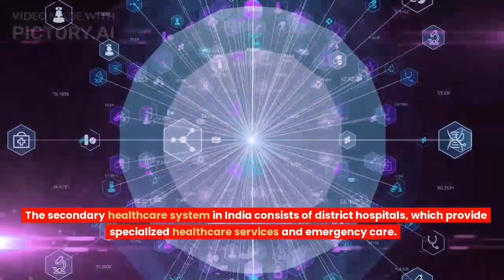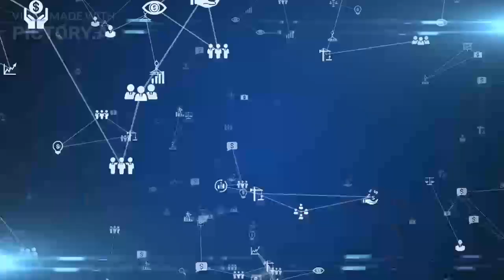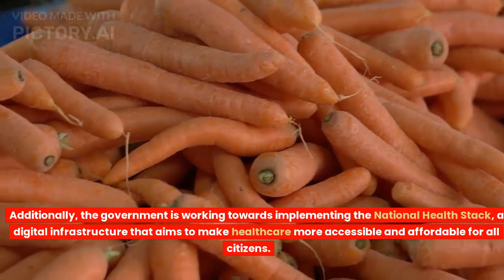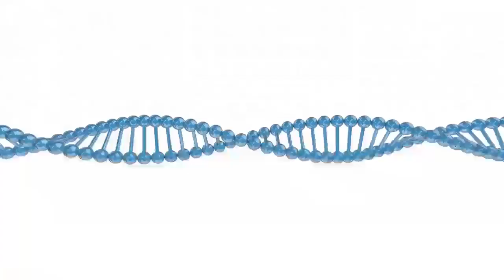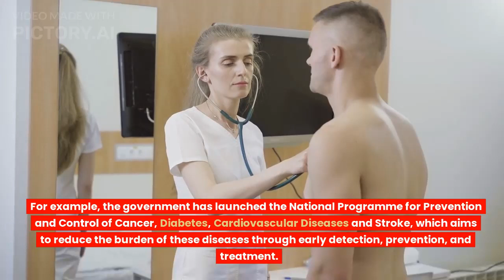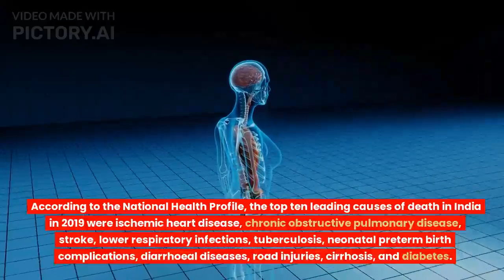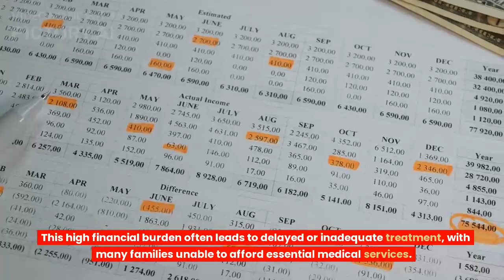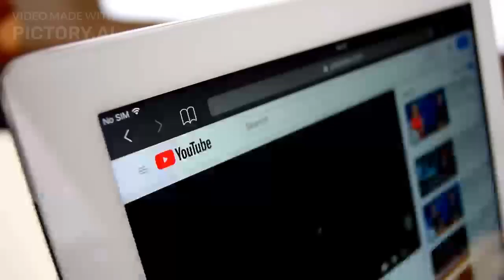15 - Healthcare in India: Challenges and Progress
In this video, we take a closer look at the healthcare system in India, highlighting the challenges and progress made by the government in providing access to quality healthcare services for its citizens.

We begin by discussing the burden of disease in India and the top ten leading causes of death. We then move on to the issue of healthcare access, particularly in rural areas, where there is a significant shortage of healthcare facilities, healthcare professionals, and medical equipment.

We also explore the issue of immunisation coverage, lifestyle-related diseases, and the high out-of-pocket expenses for medical treatment that many families face.

However, the Indian government has launched several initiatives, including mobile healthcare vans, telemedicine services, and health camps, to address these challenges. The government has also launched health insurance schemes, such as the Pradhan Mantri Jan Arogya Yojana (PMJAY) and Rashtriya Swasthya Bima Yojana (RSBY), to reduce the financial burden of medical expenses and improve access to quality healthcare services for all citizens.

The video also highlights the government's focus on preventive healthcare measures, primary healthcare services, healthcare infrastructure, and healthcare professional training.

Despite these efforts, there are still significant challenges facing India's healthcare system. However, with continued investments and innovative solutions, India has the potential to build a more equitable, effective, and accessible healthcare system for all citizens.

Watch this video to gain a better understanding of the healthcare system in India and the progress made by the government in providing quality healthcare services to its citizens.

 @Ayushman Bharat-Health and Wellness Centres programme   @Rashtriya Swasthya Bima Yojana (RSBY)
Pradhan Mantri Jan Arogya Yojana (PMJAY)
Health camps in India
Mobile healthcare vans in India
Telemedicine services in India
Top 10 leading causes of death in India
Lifestyle-related diseases in India
Medical equipment shortage in India
Immunisation coverage in India.